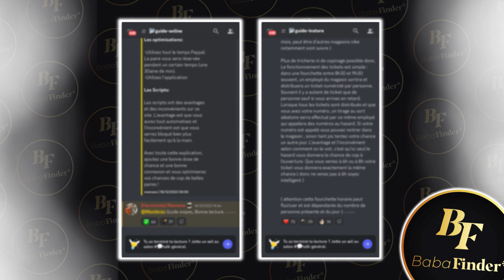RESELL SNEAKERS : +600€ DE BÉNÉFICE AVEG 15 PAIRES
Vinted : @angel.honore

🎁 -10% pour les abonnés Vinted ET Instagram

Petite vidéo resell, j'ai acheté 15 paires que j'ai revendu, je vous dit combien j'ai acheté et revendu chaque paires et combien de bénéfice j'ai fais !

Vos retours me donnent de la force l'équipe !